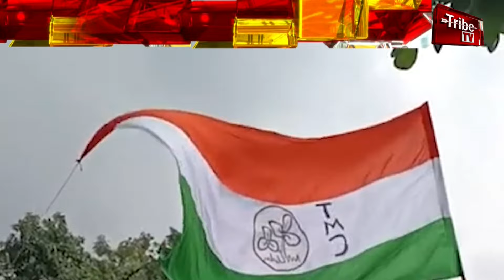Coochbehar Election Result 2024: কোচবিহারে জেতা আসন ছিনিয়ে নিল তৃণমূলের মাস্টারমশাই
Tribe TV is now available on :
CCN (Siliguri)...266
MEGHBELA- 277
DIGI-CABLE- 949
MRMPL- 53
BHORER ALO-813
SGCN- 79
CGSN- 319